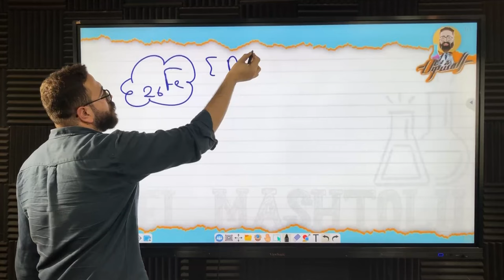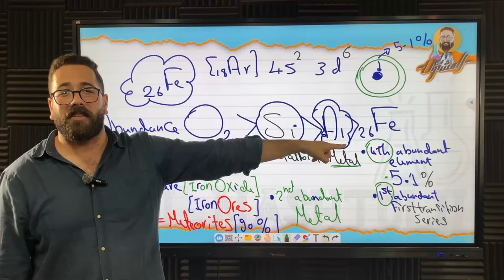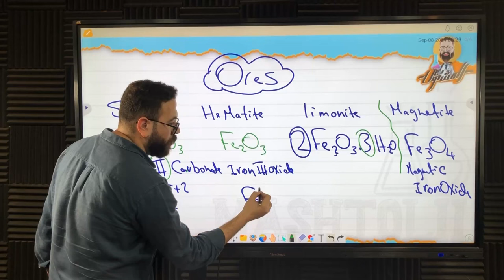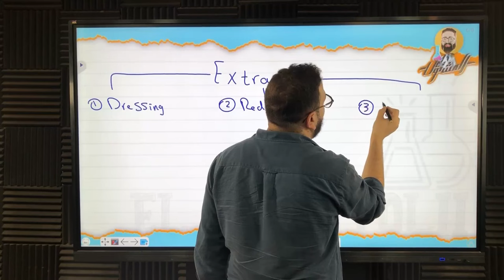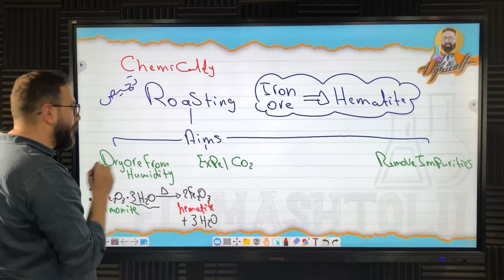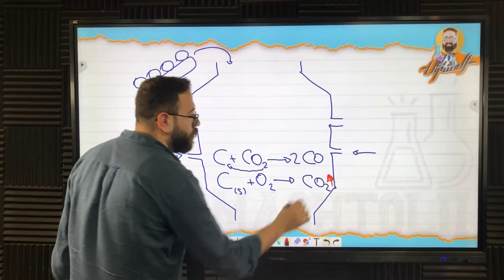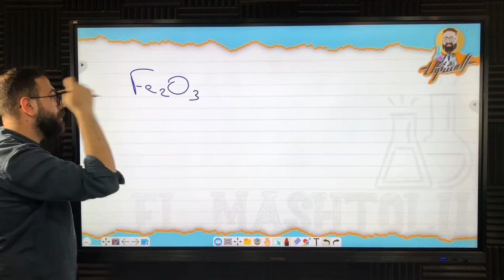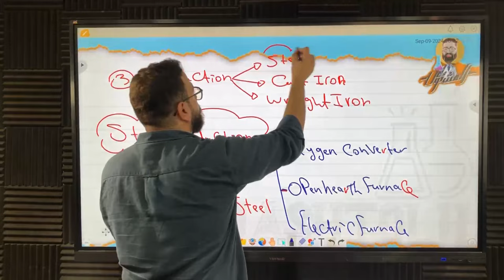chemistry | senior 3 | chapter 1| lesson 3 / iron extraction | دكتور محمود المشتولى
"A clear and simple explanation of iron extraction, designed specifically for senior 3 students. With Mr. Mahmoud Elmashtoly."

لو عايز تشترك مع الدكتور على المنصة ( او الاستفسار )